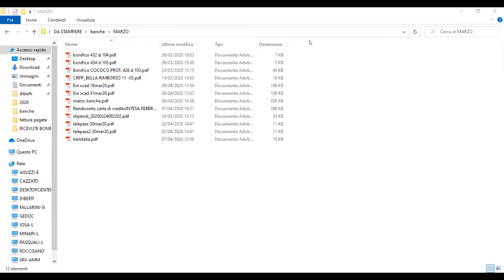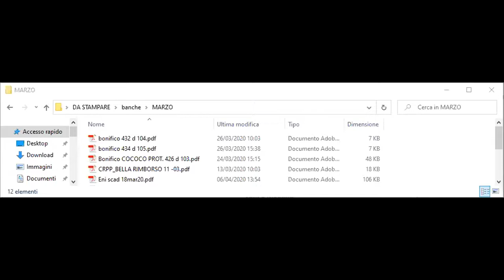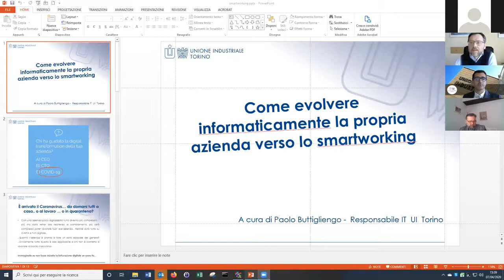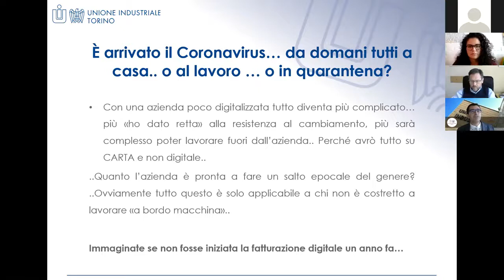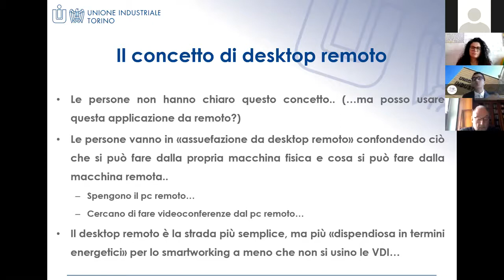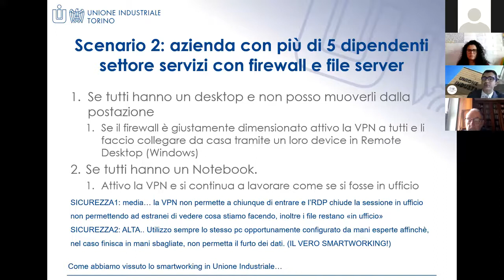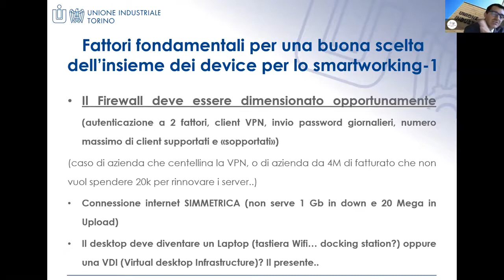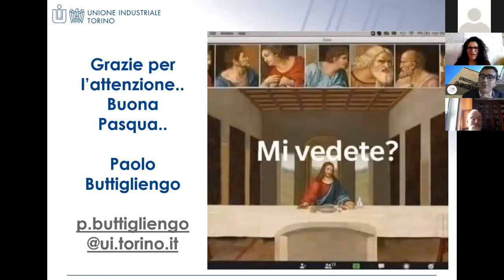Aspetti giuslavoristici e tecnici dello smart working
Inquadramento normativo e tecnico per lavorare in smartworking

Gli esperti
Paolo Buttigliengo
Massimo Richetti

Case Studies:
Felice Fulvio Faraci - Metroconsult Srl
Claudia Pizzato - Scai Spa